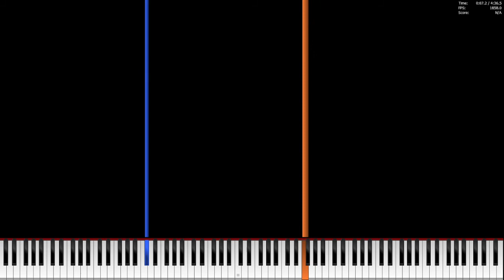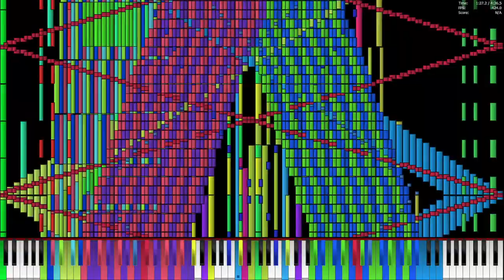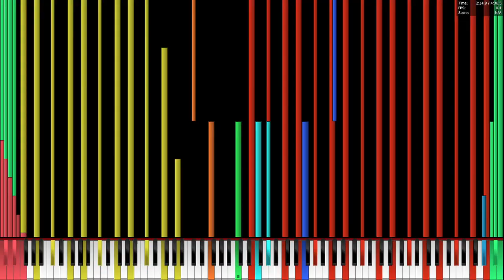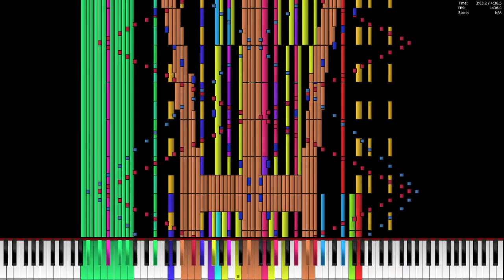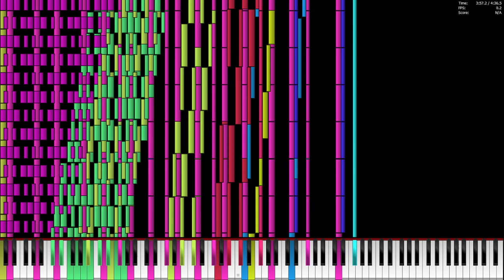[Black MIDI] Ouranos 24.3 Million Notes - Legit Run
[INFORMATION]
MIDI by HDSQ and The Romanticist
Original Video (There Both of em, so here):
MIDI Download = In the description

MIDI Name: Ouranos - HDSQ & The Romanticist [v1.6.6].mid
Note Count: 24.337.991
File size: 185 MB